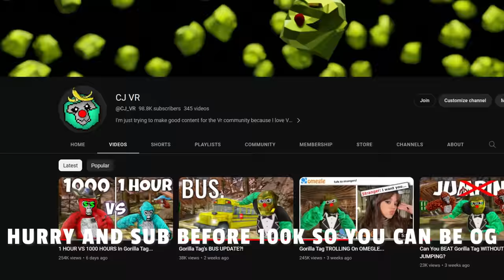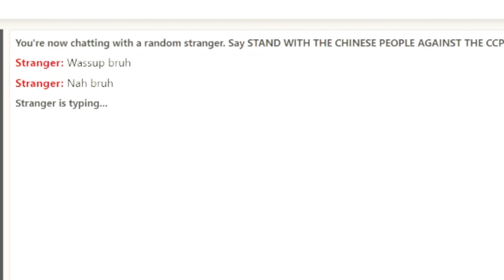Gorilla Tag OMEGLE TROLLING...(Insane reactions)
I played gorilla tag on omegle. and trolled a bit. and also rizzed?? hope you enjoyed!!